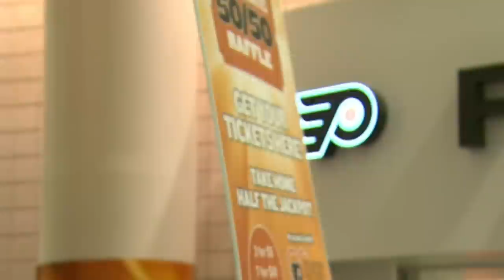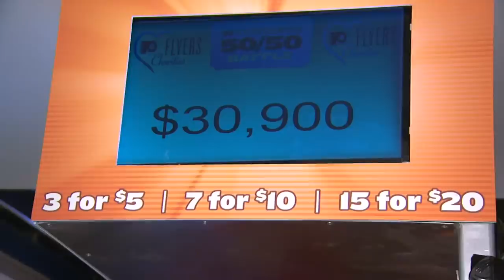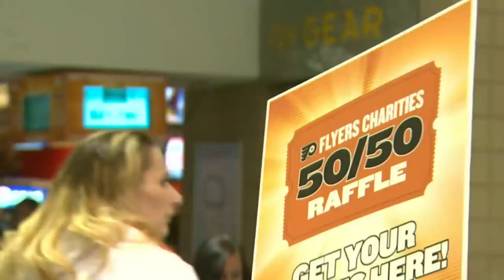Peter Luukko of Comcast-Spectacor talks about Flyers' new 50/50 raffle system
"We've all seen [50/50 raffles] at local rinks and baseball fields, and it's a couple of hundred bucks here and there. But the ability to do it with 20,000 people brings the amount of the pot, and the amount of the giving, to a whole new level."

Peter Luukko, President Comcast-Spectacor, talks to NBC regional sports network CSN about the Philadelphia Flyers new electronic 50/50 system and its resulting benefits.

CREDIT: Footage courtesy of Comcast-Spectacor Comcast-Spectacor is the Philadelphia-based sports and entertainment firm, which has established itself as a leader in the sports management industry, providing high quality sports and entertainment to millions of fans around the world. The company operates in 46 of the 50 United States.